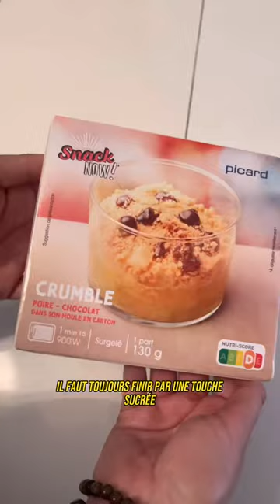MANGE PICARD PENDANT 24H ! 🫶🏼😱😂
Picard pendant 24h ? Ça donne ça 🤤😁

Dans cette vidéo :
- 2 brioches façon pain perdu, sauce caramel
- 6 pains au chocolat pur beurre
- Gnocchis pomme de terre farcis à la stracciatella de Burrata
- Aiguillettes de poulet
- Sauce aux morilles
- Crumble poire chocolat
- Pates pesto et mozzarella
- 2 Tartelettes Tatin mangue